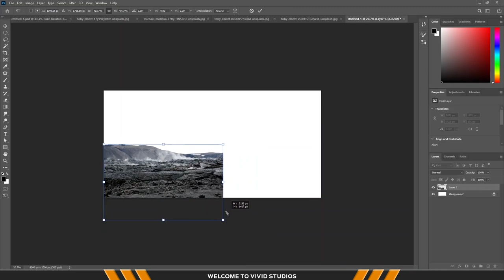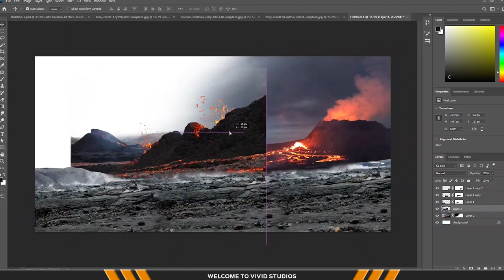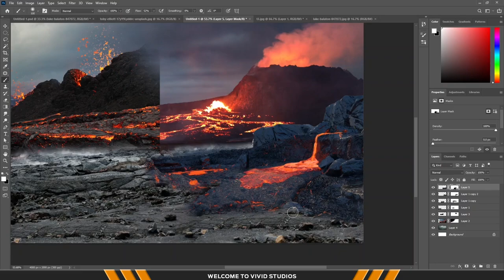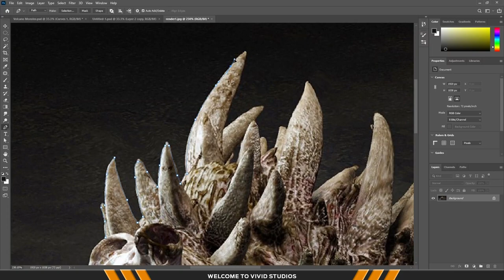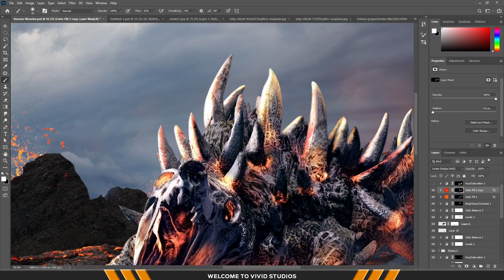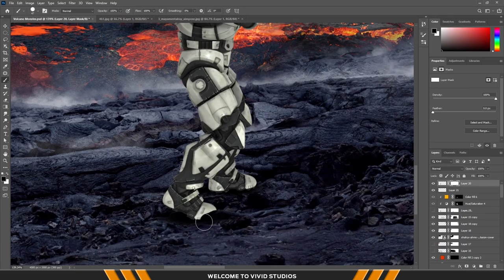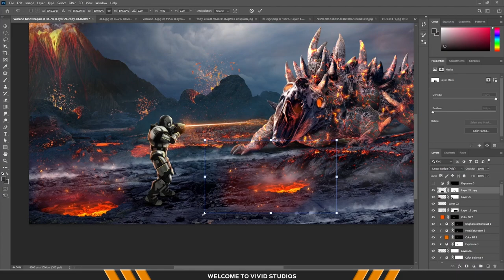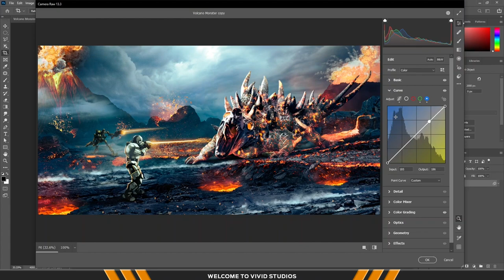Volcano Monster | Photoshop Manipulation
Today Episode, I Create the Cinematic Poster in Photoshop,
Learn how to make Cinematic Volcano Monster Manipulation in Photoshop.

As always, we are thankful that you enjoy this video. If you enjoyed it please Subscribe and give us some ideas for future projects down in the Commons and feel free to point out some of our imperfections so we can improve next time.

See the full finished image in our Instagram: @_vivid.studios_